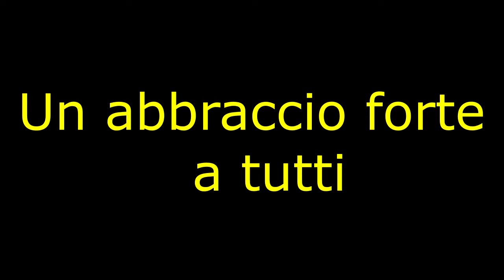Cefalo su arenicola